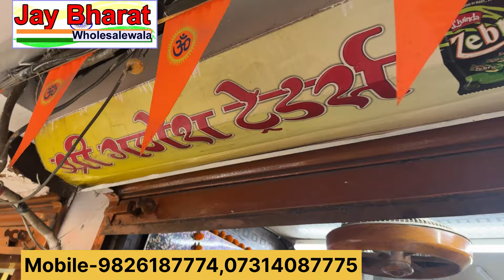सभी प्रकार के चोकलेट, टॉपी, मिठाई, लड्डू निर्माता confectionery manufacturers इंदौर किराणा मार्केट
shree Ganesh Traders Indore
b-3, maa sharda chember
13, वेयर हाऊस रोड इंदौर सियागंज
opposit power house
near Railwat staion
Topic cover
confectionery manufacturers in indore
indore confectionery wholesale market
confectionery wholesaler indore
indore confectionery manufacturers
Indore market
Indore Kirana market
Indore siyagabj Market
Indore wholesale Market
Indore weffers Market
Indore Kirana wholesale Market
Kirana wholesale In Indore
Indore wiffars Market
Balaji chips wholesale Indore
Kurkure wholesale Market Indore
chips wholesale Indore
Paped wholesale
achar wholesale market Indore
Indore masala wholesale market
मूंग पापड़ होलसेल
पंजाबी पापड़ होलसेल
डिस्को पापड़ होलसेल
रसगुल्ला होलसेल
सोहन पपड़ी होलसेल
पापड़ कतरन होलसेल
सोहन रोल होलसेल
गुलाबजामुन होलसेल
गुलाब जामुन पावडर होलसेल
दलिया होलसेल
सावधान
हम सिर्फ आपको इंदौर के मार्केट की जानकारी दे रहे है, सलाह नहीं इसलिए जो भी खरीददारी करें अपने विवेक से करें। चैनल किसी भी जानकारी के लिए उत्तरदायी नहीं हैं।